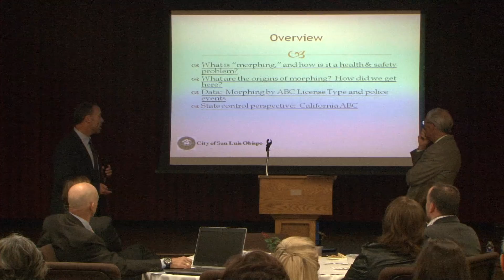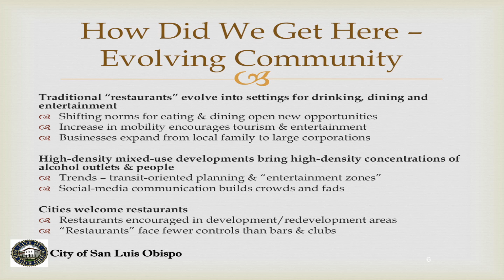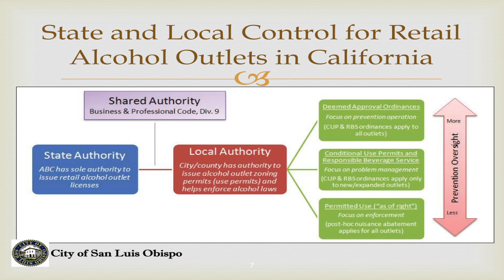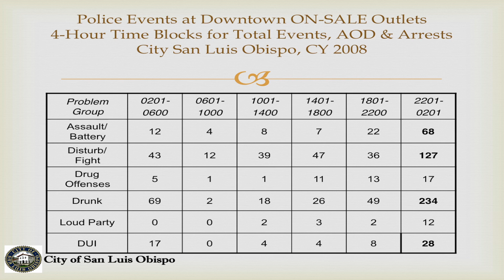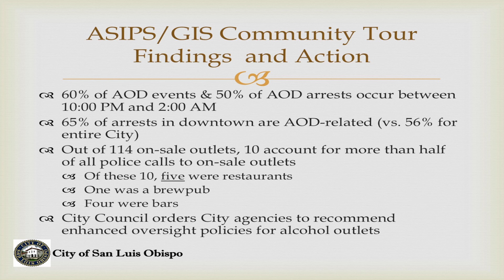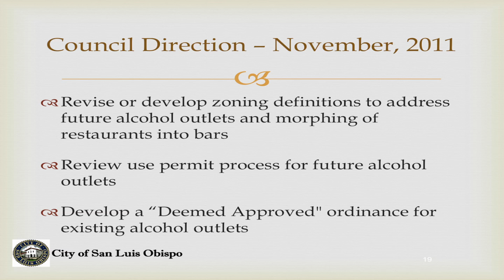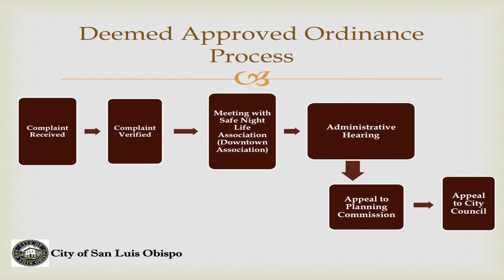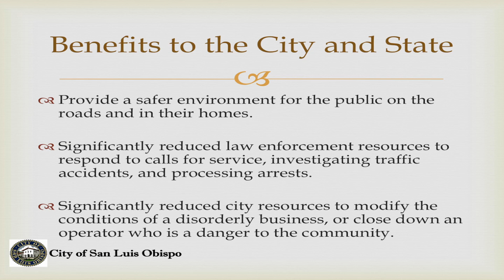Policy Panel Breakfast - John Ashbaugh and Derek Johnson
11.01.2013